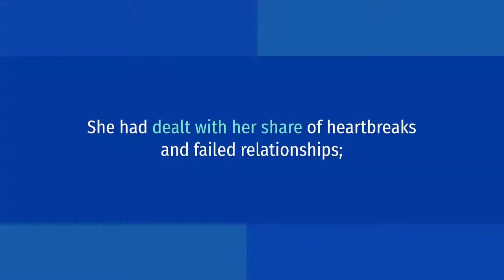John Donaldson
Vanna White is amongst the most famous people in Hollywood. The reason for her fame is because she has been a hostess on Wheel of Fortune and is been turning letters for almost 35 years! She had dealt with her share of heartbreaks and failed relationships; White has been very quiet calm and has made peace with her past. She has moved on in her life with the new love in her life. You might want to know about the details of the lucky man. In this article, you would come to know many things about Vanna White’s boyfriend in our John Donaldson.